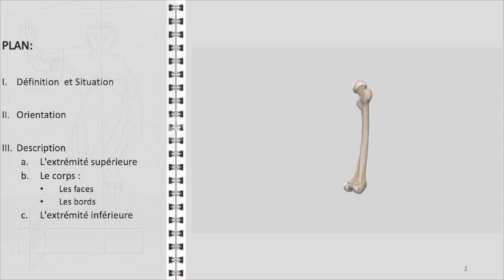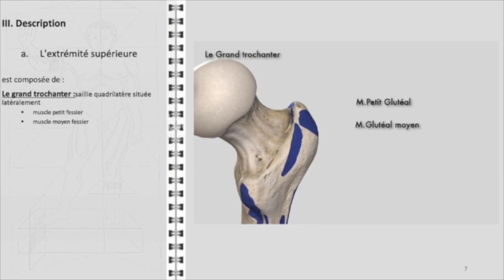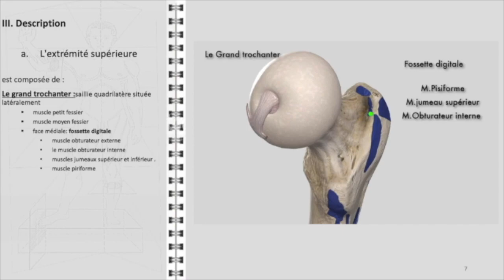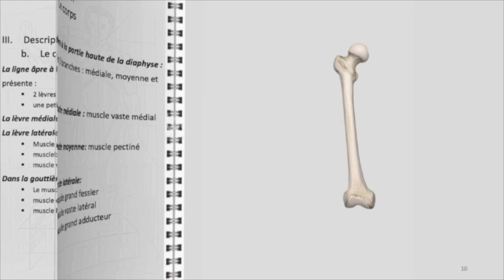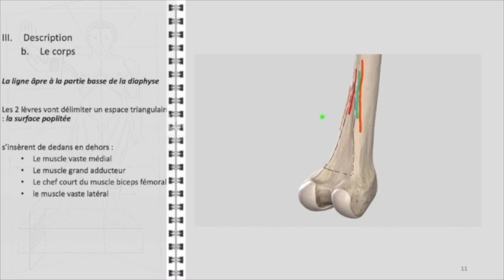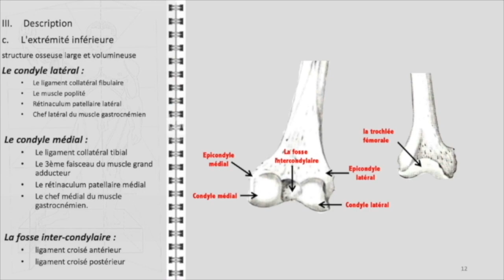ANATOMIE FMPM FÉMUR